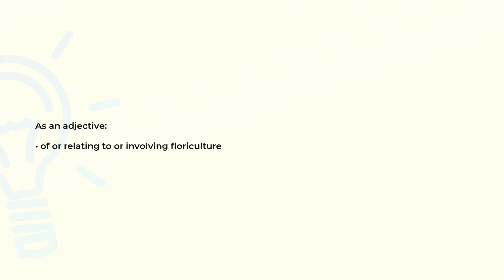What is the meaning of the word FLORICULTURAL?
Definition and spelling of the word FLORICULTURAL.

(00:00) Intro
(00:07) As an adjective
(00:14) Spelling

As an adjective (00:07):
• of or relating to or involving floriculture